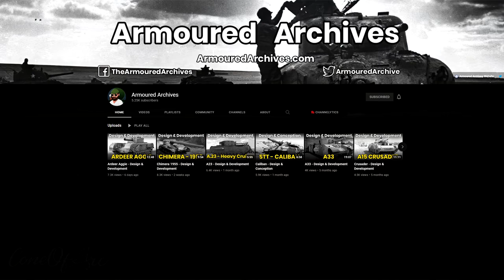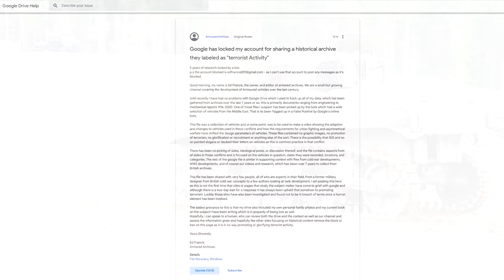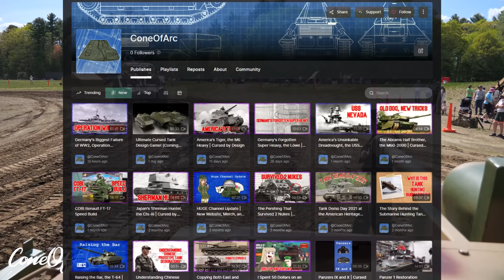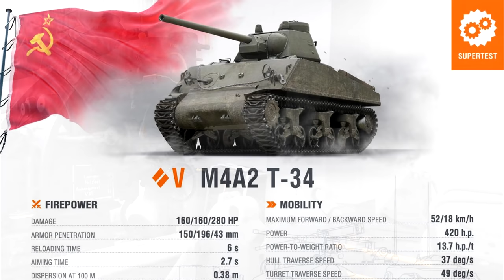Google is at it Again...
Please spread this message around so that we can make sure this doesn't continue to happen. Be sure to check out Ed's post and my Odysee using these links:

(List of all my pages)

Thanks to my ConelyFans:

Antonio Sánchez
Tanker 2476
Braňo Kohút
pompomchan
Limmy K
Willbuh Williamz
David Hall
Preston Drake
SoupRice
Seeskabel45
FrostyツFrostyツ
Flying Pachyderm
MetaDave
Nathan Nisbet
Icelandicfartpolice !
Marlee Gould
Logic_set_to_one gaming
Azfar Fenner
zoefkris
Sean
Xander Arizona
Harry Clyde
Blue Knight
fork
Jason Sanderson
James Abbott
Germanboi6969 6